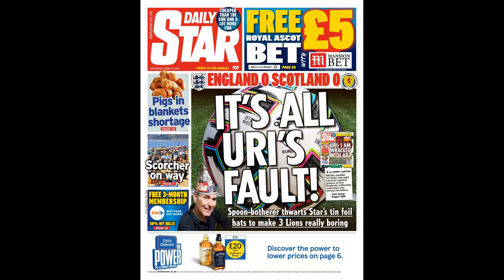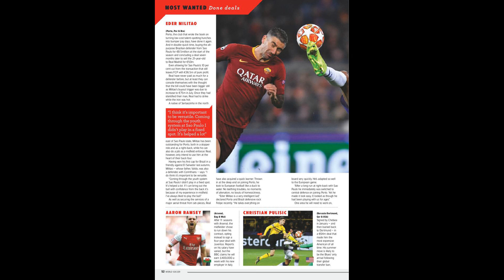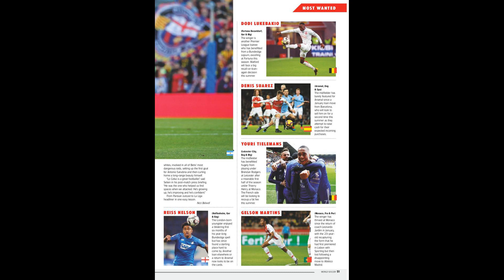Eni Aluko says Man of the Match Romelu Lukaku ‘didn’t play that well’ vs Zenit and questions Ch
Eni Aluko says Man of the Match Romelu Lukaku ‘didn’t play that well’ vs Zenit and questions Chelsea midfield